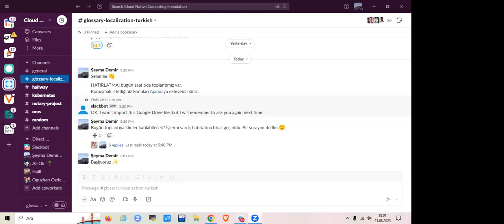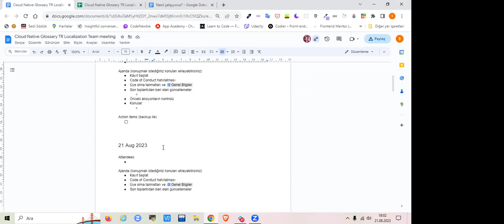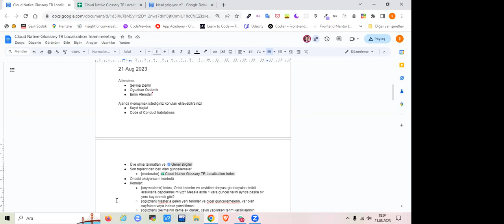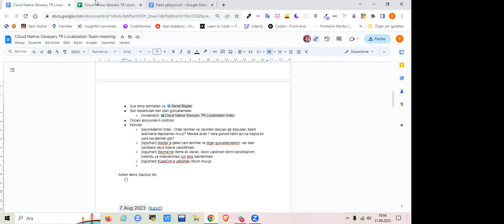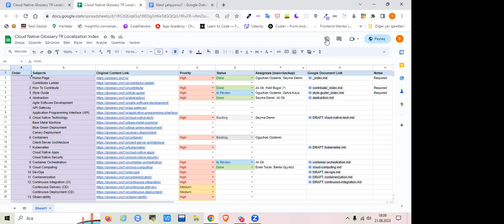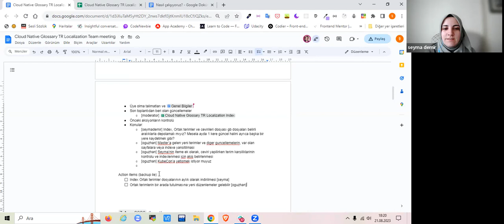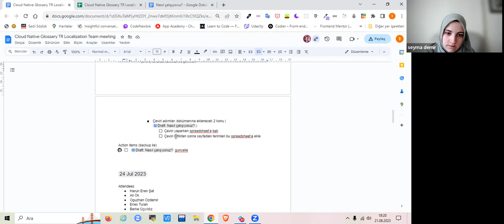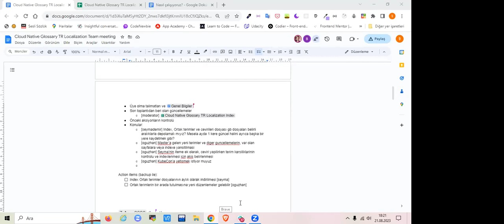Cloud Native Glossary: Turkish Localization Meeting - 2023-08-21